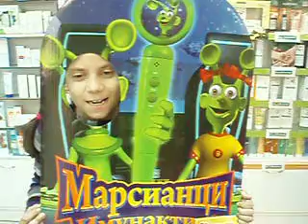Anjelina Asenova 9g